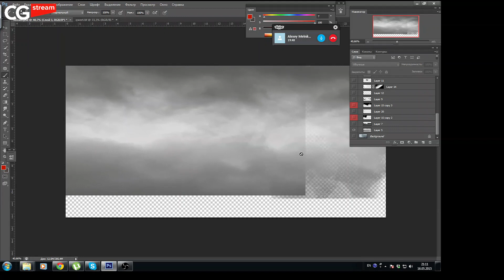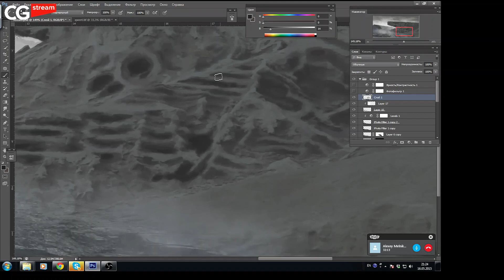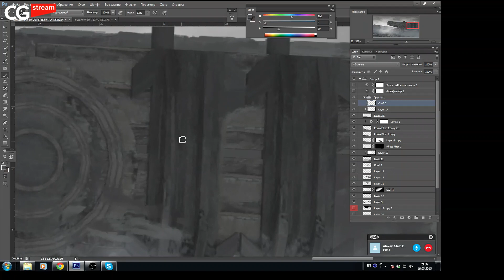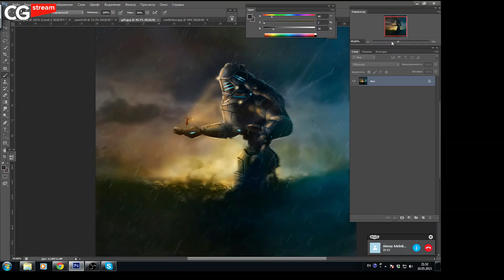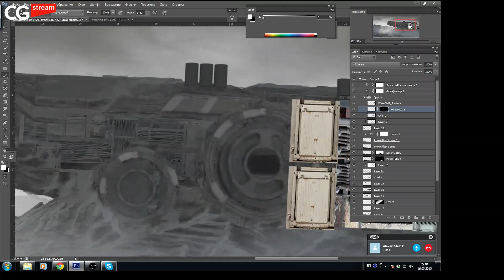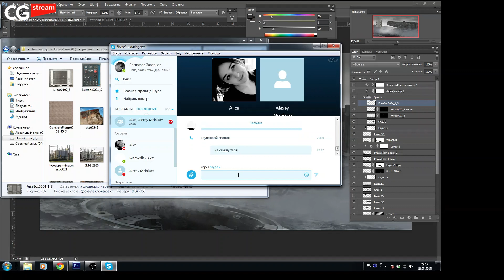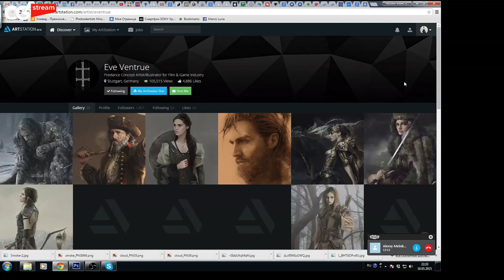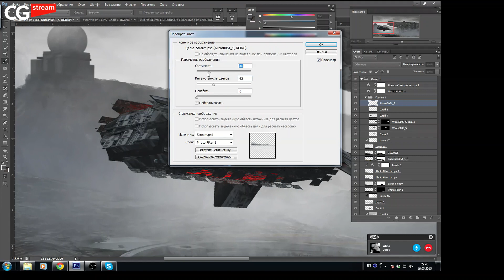CGStream. Ростислав Загорнов. Часть 1